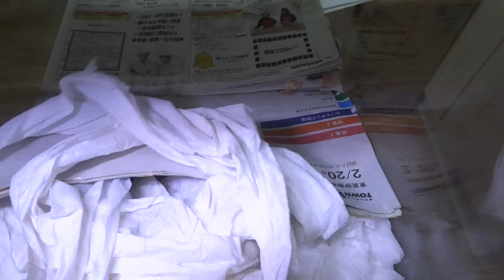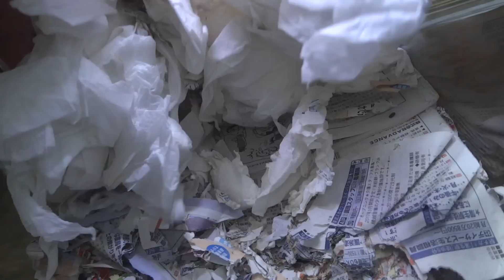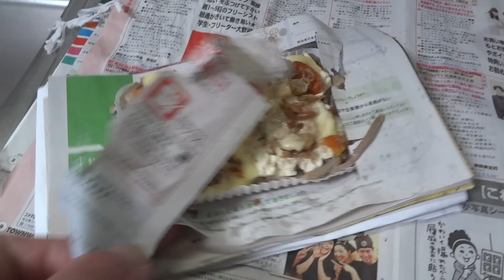ハムマンディ 上陸作戦 （耳無し君の動画デビュー？）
子持ちの 母ちゃんハムスター2組が もうこんなに大きくなりました。